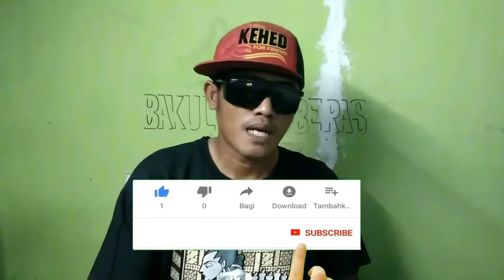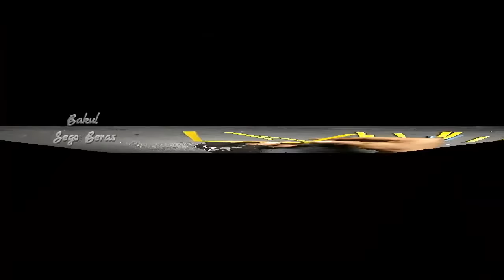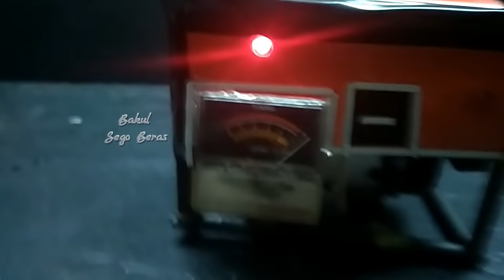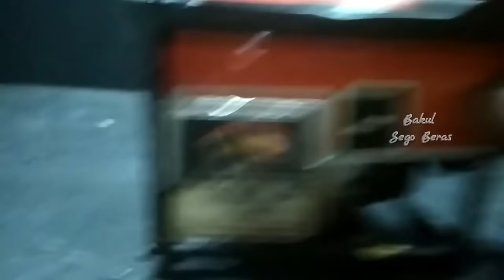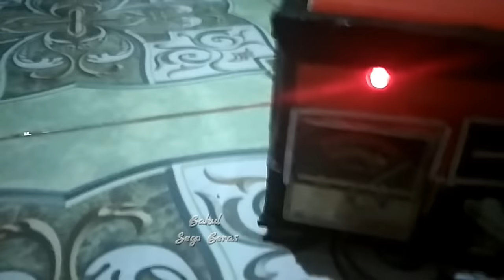cara buat miniatur mesin diesel genset 900 watt dari barang bekas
cara buat miniatur mesin diesel genset 900 watt dari barang bekas sangat mudah dan murah alias gratis semua bahan dari barang bekas disekitar kita gess,yaitu bekas wadah power benk,dinamo tamiya, sedotan, cat sebagai penyerpurna ,asal telaten pasti jadil ah barang yang di impikan gess,dan jgn lupa like,share,subscribe,nya supaya gak ketinggalan update terbaru kami terima kasih